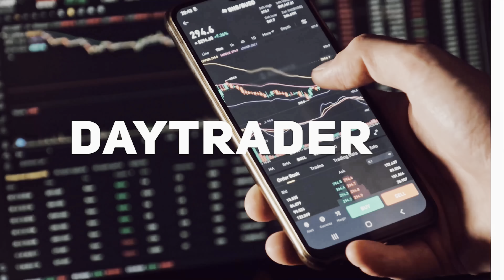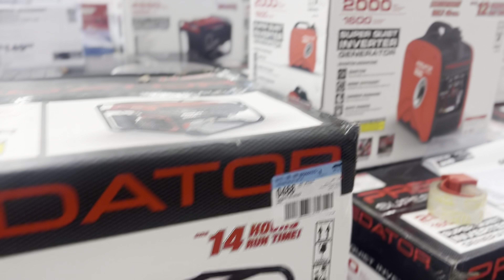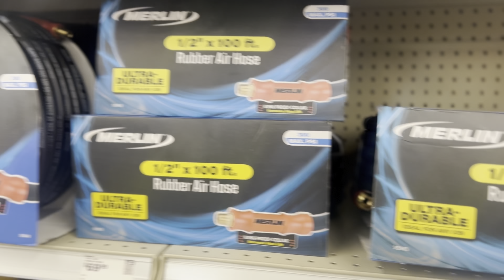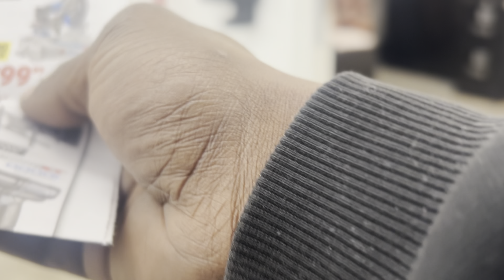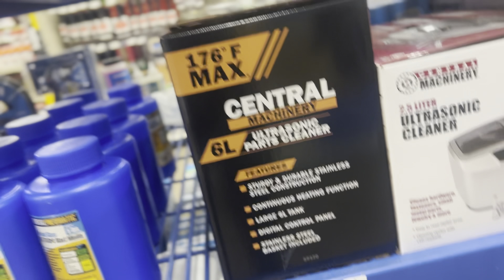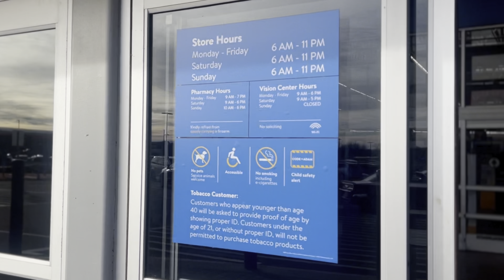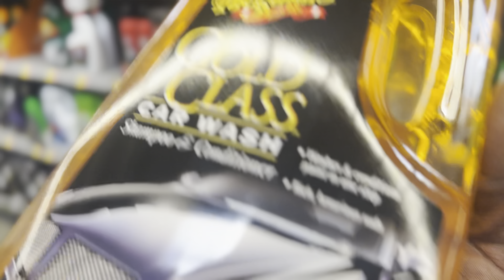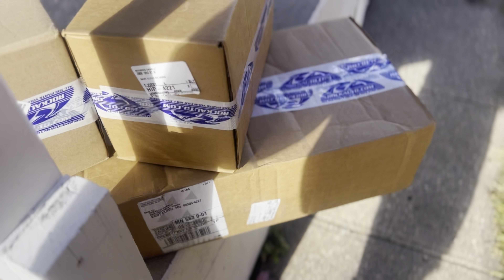Starting My Mobile Detailing Service Ep. 1📈dashinq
Starting My Mobile Detailing Service Ep. 1! On today’s episode I go to a few department store to get equipment! I spent almost 4k total in less than two weeks! I did so will great intentions and it will yield a return. I’m documenting my whole journey I would love for you to join me and grow together.